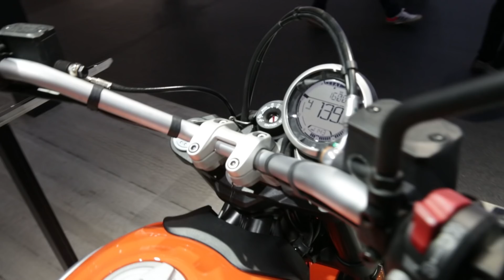Le nuove Ducati Scrambler 800 - EICMA 2018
Nicolò Codognola presenta le nuove Ducati Scrambler Full Throttle, Café Racer, Desert Sled e Icon 2019 dal Salone di Milano.